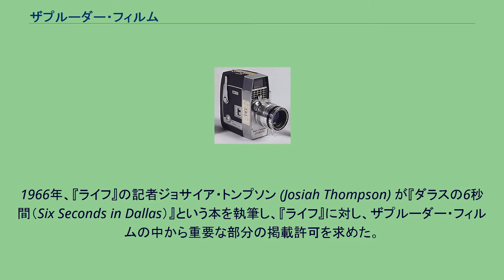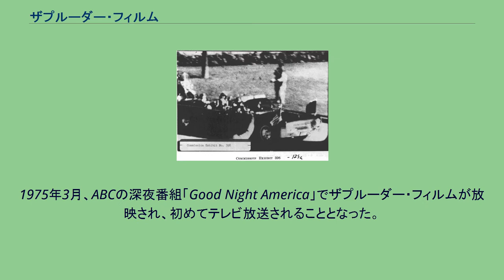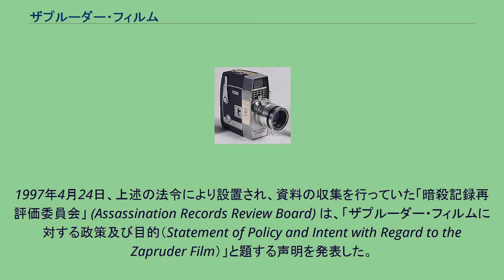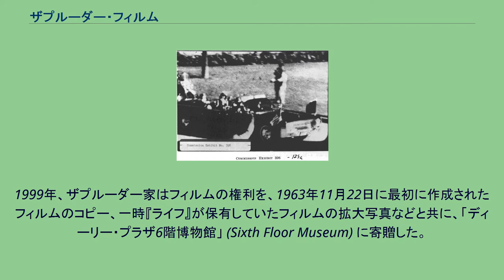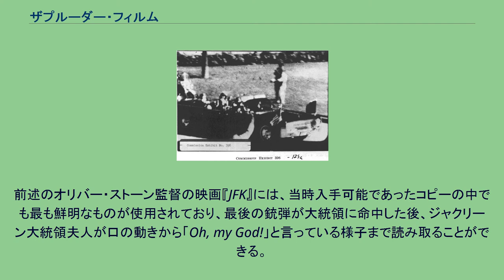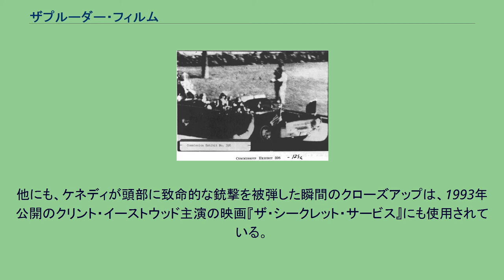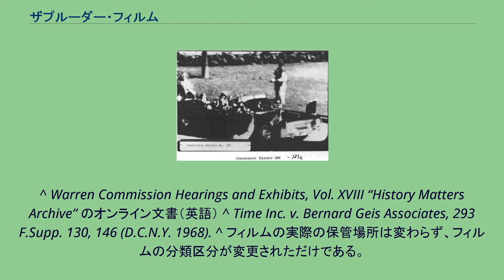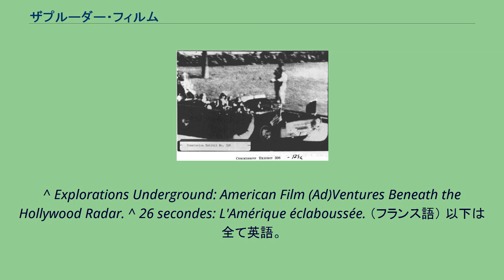ザプルーダー・フィルム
ジョン・F・ケネディ 」 ケネディ大統領暗殺事件 」 ザプルーダー・フィルム ザプルーダー・フィルムより白黒で複写された、ケネディ大統領に最初の銃弾が命中した瞬間のコマ。
ザプルーダー・フィルム（the Zapruder film）とは、1963年11月22日にアメリカ合衆国のテキサス州ダラスを訪問したジョン・F・ケネディ大統領の車列を、エイブラハム・ザプルーダーがカラーで撮影した8mmフィルム映像のことである。
このフィルムは偶然にも、ケネディ大統領暗殺事件を最も明瞭に記録した映像となったことから、一躍有名になった。
現在はアメリカ国立フィルム登録簿に登録されている。
事件現場であるエルム通りのパノラマ写真（2006年6月） ザプルーダーのいた白いパーゴラは写真中央右よりにある。
その左がいわゆる「グラシー・ノール」。
暗殺事件発生日の午後12:30（中部標準時）、ダラスで婦人服メーカーを経営していたザプルーダーは、大統領の車列をエルム通り（暗殺発生現場）に面したコンクリート製のパーゴラの一番西側の端の上に立って撮影していた。
姿勢を安定させるため、会社の受付係の女性社員が背後から彼を支えていた。
フィルムは、大統領の車列がヒューストン通りから角を曲がってエルム通りに入るところから、鉄道の陸橋下に入って消えるまでの姿を捉えている。
このフィルムの資料的価値を高めているのは、ケネディ大統領が頭部に致命的な銃撃を受けた瞬間を記録していることである。
大統領が頭部に銃撃を受けた時、大統領の乗ったリムジンは丁度ザプルーダーの撮影場所のほぼ正面（ザプルーダーの視線からはやや下方）に位置しており、フィルムには銃撃を受けた瞬間の大統領の姿をはっきりと映している。
ザプルーダーが撮影時使用していたのは、ベル&ハウエルの414 PD式8ミリカメラ「ズーマチック（Zoomatic）」で、使用フィルムはコダックの安全フィルム「コダクロームII 8（1コマ縦横8 mm）」であった。
後にFBIがこのカメラを調べたところ、フィルムの撮影速度は平均毎秒18.3フレームであった。
大統領の車列の模様が撮影されているのは全体で486フレーム、26.6秒で、その内大統領の乗ったリムジンは343フレーム、18.7秒間映っていた。
ザプルーダー・フィルムはウォーレン委員会をはじめ、全ての暗殺事件捜査機関により調査された。
委員会はこのフィルムの一部フレームをモノクロ写真にプリントし、証拠物件として取り上げた（ウォーレン委員会の証拠物件第18巻の885）ほか、様々な雑誌、映画にフィルムの一部が使用された。
インターネットでは下のサイトでフィルムの閲覧が可能である。
1994年にザプルーダー・フィルムは「文化的に重要である」として、アメリカ議会図書館によりアメリカ国立フィルム登録簿に登録され、永久に保存されることとなった。
ザプルーダーが撮影に使用した「ベル&ハウエル・ズーマチック」 11月22日の午後には、オリジナルのフィルムからコピーが3本作られた。
ザプルーダー自身がオリジナルとコピー1本を保有し、残りのコピー2本が捜査のために シークレットサービスのダラス事務所に提出された。
その後3日もたたない内に、『ライフ』がオリジナルのフィルムと、それに係る全ての権利を150,000ドル（2018年の時価で1,240,000ドルに相当）で購入した。
購入代金は6年間の分割払いでザプルーダーに支払われたが、最初の1年分の支払い25,000ドルをザプルーダーは、 リー・ハーヴェイ・オズワルドに殺害されたダラス市警の警官J・D・ティピットの未亡人と子供たちに寄付した。
1963年11月29日、『ライフ』がザプルーダー・フィルムの中から約30コマを、モノクロ写真にして誌上で公開した。
フィルムのコマをカラー写真にしたものは1963年12月7日発行の『ジョン・F・ケネディ追悼特集号』で公開され、その後も1964年10月2日（ザプルーダー・フィルムとウォーレン委員会についての特集記事）、1966年11月25日、1967年11月24日と何度も掲載された。
1964年10月、ウォーレン委員会が調査結果をまとめ、26巻にも及ぶ証言、証拠物件の記録が合衆国政府印刷局から刊行された。
その中の第18巻にはザプルーダー・フィルムの中から...